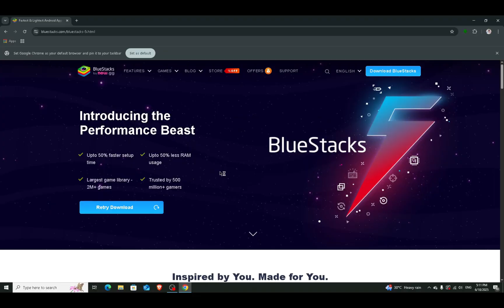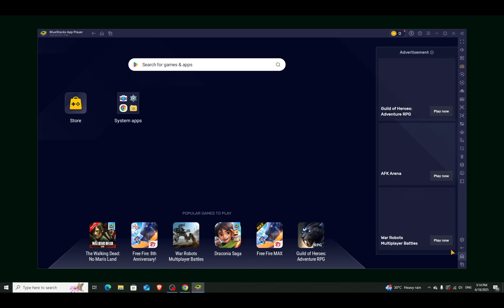How to Install BlueStacks on Windows PC?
Learn how to download and install BlueStacks on your Windows PC to run Android apps and games easily.

how to install bluestack on windows pc,
how to install bluestacks on laptop,
how to install bluestacks on windows,
how to install bluestacks on pc,
how to install bluestacks in mac,
how to download and install bluestacks on windows 7,
how to install bluestacks on windows 10 laptop,
how to install bluestacks on windows 7 64 bit,
how to install bluestacks in windows 7 32 bit,
how to install bluestacks app in laptop,
how to install bluestacks emulator on pc,
how to download bluestacks app in laptop,
how to install bluestacks on hp laptop,
instal bluestack di windows 10,
how to download bluestacks in d drive,
how to install bluestacks on d drive,
how to install bluestacks on windows 10 low end pc,
how to install bluestacks for windows 7,
bluestacks app player not installing,
bluestacks app player installation failed,
how to install app in bluestacks from pc,
how to install and use bluestacks on pc,
how to install bluestacks on windows 7 in tamil,
how to download bluestacks in pc windows 10 pro,
how to download bluestacks in pc windows 10 2025,
how to download bluestacks in pc windows 10 2024,
how to download bluestacks 5 in pc windows 10,
how to download bluestacks 5 in pc windows 11,
how to download bluestacks for pc windows 7 32 bit,
how to download bluestacks in windows 7 32 bit,
how to download bluestacks 3 for windows 7 32 bit,
how to install bluestacks 3 on windows 10,
how to install android apps on pc using bluestacks,
how to download bluestacks 5 on windows 7,
how to download bluestacks in windows 7 64 bit,
how to download bluestacks on pc windows 7,
how to download bluestacks 5 in pc windows 7,
how to download bluestacks in pc windows 8,
how to install bluestacks in windows 11